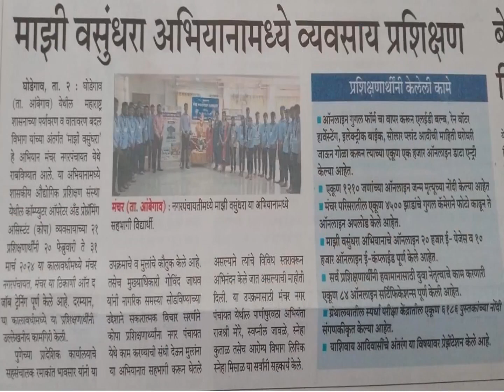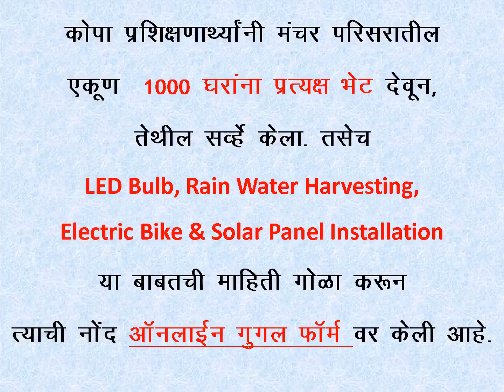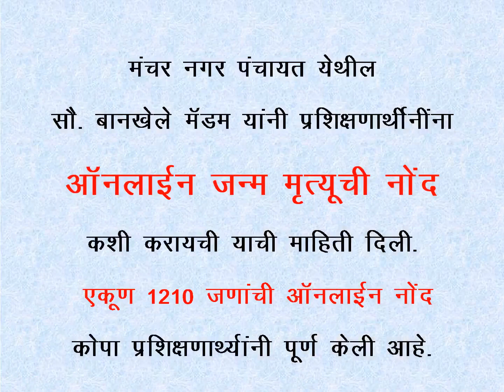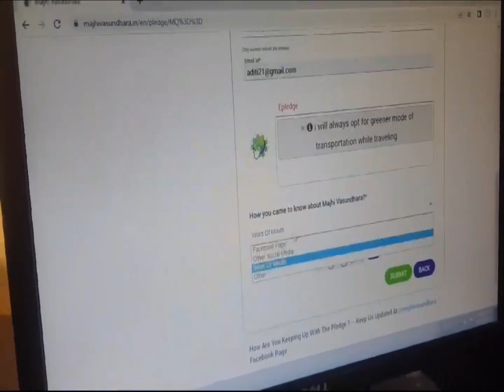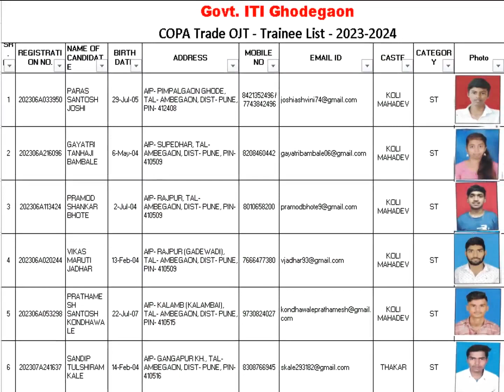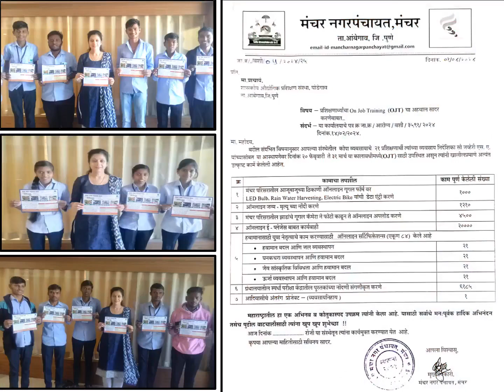कोपा ट्रेड ओ जे टी - आय टी आय घोडेगाव, पुणे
# COPA Trade OJT - ITI, Ghodegaon, Pune
Batch - August 2023 To July 2024